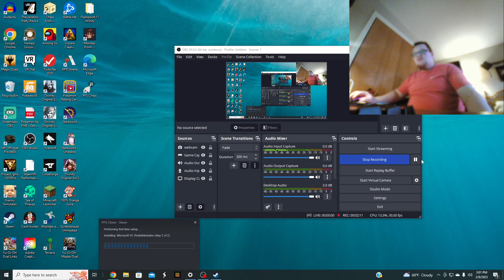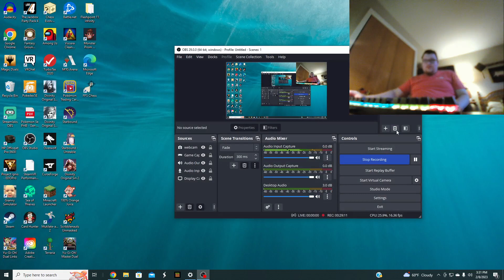Playing FPS Chess!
Just a funny free game I found on Steam. Hope you guys enjoy!